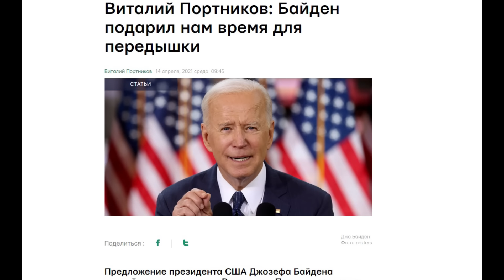Байден подарил время для передышки